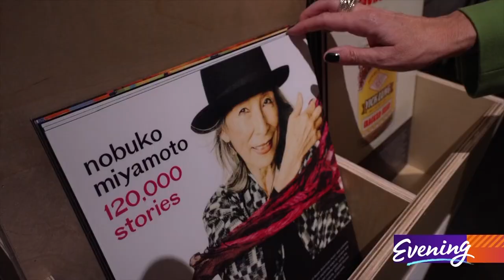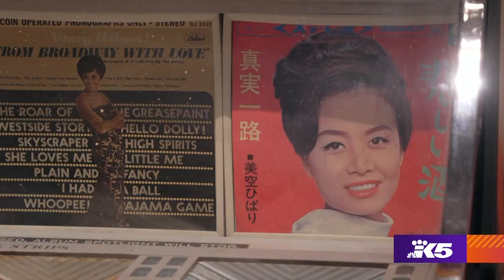Listen, sing karaoke and dance at new Wing Luke Museum exhibition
"Sound Check! The Music We Make" showcases the role of music in Asian American, Native Hawaiian and Pacific Islander communities.